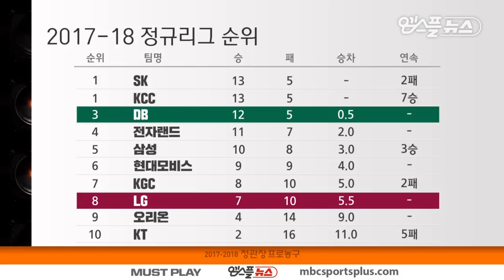【FULL】 1st Quarter | Sakers vs Promy | 20171205 | 2017-18 KBL